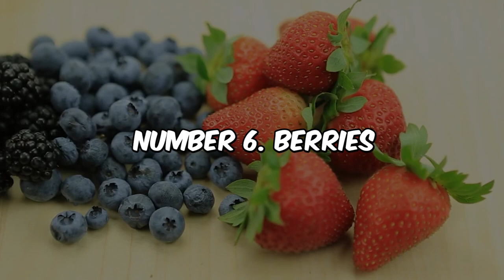Must Eat 9 Anti Aging Foods After 50 Years | Healthcare Guide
Must Eat 9 Anti Aging Foods After 50 Years

Crossing the 50-year milestone is a celebration of life's journey and wisdom gained. It's also a time to welcome the future with vitality. If you're past 50 and looking to nourish your body and soul, join us as we explore the wonders of anti-aging foods. From the creamy delight of avocados to the zesty tang of lemons, let's immerse into nature's fountain of youth and savor every bite! healthguide, superfood, antiagingfoods, antiaging, bestantiagingfoods, antiagingtips, antiagingdiet, antiagingfoodsforskin, antiagingsecrets, antiagingskincare,